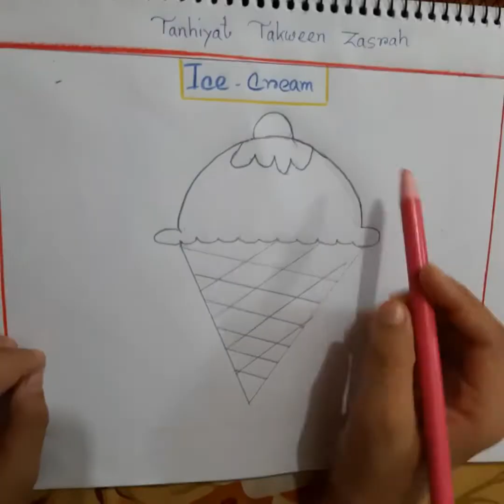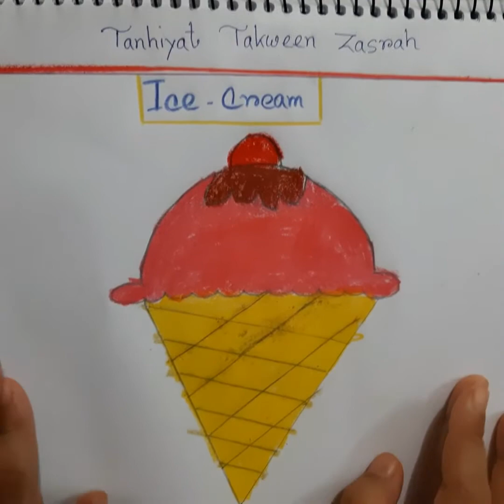How to draw ice cream cone/Drawing ice cream step by step/Ice cream drawing for kids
Learn how to draw ice cream step by step. Are you searching like this on YouTube?We are here for you. Today we showing you how to draw ice cream step by step for kids. By watching my video you can easily draw ice cream. You just need a pencil, paper to draw it and also you can colour it with some colours.